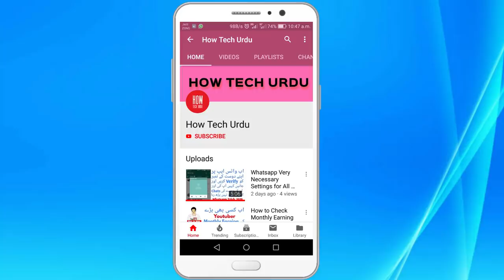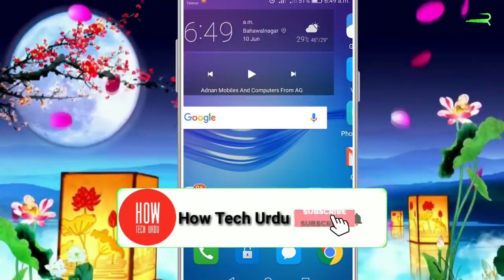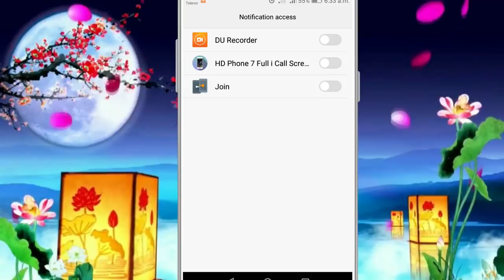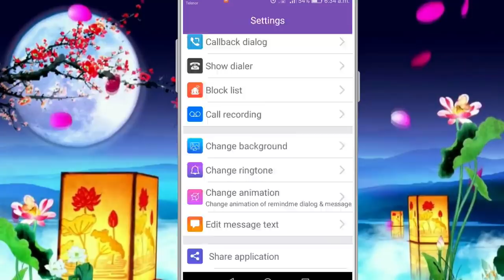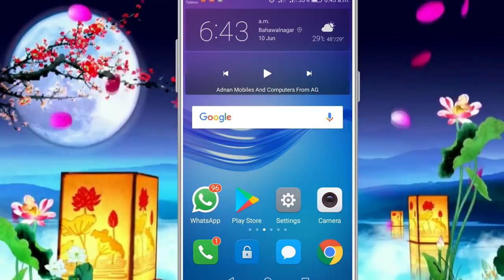HOGGER NEXT 1000X PROJECT REVIEW 2024